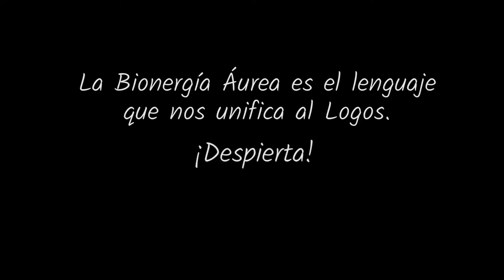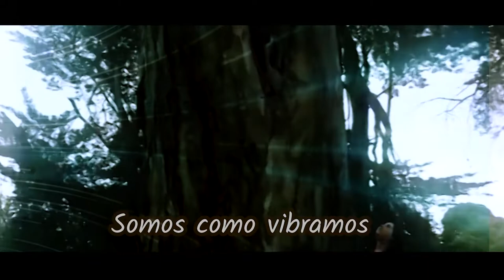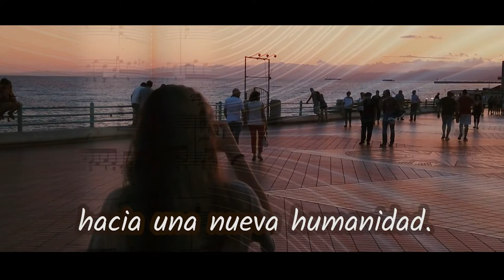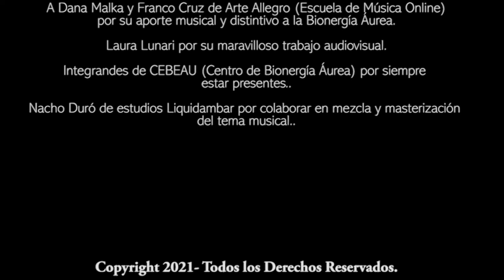BIOENERGIA AUREA CANCION OFICIAL Bienestar - Gabriela Lunari Escuela Cebeau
Canción Oficial de la Bioenergía Aurea

Obra Inédita grabada en 432 hz
Autores: Dana Malka (música y letra), Franco Cruz (música y letra), Gabriela Lunari (calibración frecuencial de la letra)
Grabación y edición musical: Franco Cruz, Nacho Duró
Grabado en City Bell, La Plata, Argentina.
Producción audiovisual: Laura Lunari
Se utilizaron imágenes propias o de fuentes de distribución libre y gratuita.

LETRA:
El ser humano, cada segmento de su ser
representa el universo entero.
Somos como vibramos y lo mismo atraemos
por resonancia, por resonancia.

Es el lenguaje que nos unifica al logos,
lo que existe es Bioenergía Áurea.
El equilibrio de las partes de un todo,
es armonía, todo es melodía.

La vitalidad de una persona
determina su propia esencia vibratoria.
La Bioenergía Áurea
despierta tu música propia.

Tu gran odisea comienza ya,
despierta y genera una nueva realidad.
Eleva tu conciencia, es momento de brillar,
iniciando el camino, hacia una nueva humanidad.

GABRIELA LUNARI, BIOENERGIA AUREA, CEBEAU Si te gustó el vídeo puedes apoyarme en solo 3 clicks:  ✔Suscríbete, ✔Activa la campana y dale ✔Like, de esta forma sencilla colaboras conmigo para que siga subiendo videos de tu interés.
1) Realiza una lista de tus problemas principales (físicos, mentales, anímicos, psicológicos, sociales, económicos, etc)
2) Ingresa a alguna de las siguientes Webs y selecciona la sesión que se ajuste a tus necesidades

En la adolescencia y temprana juventud me interesé e investigué conceptos relacionados a la simbología universal, su pragmática y lo arquetípico, e incursioné en estudios de metafísica y cábala. Me gradué como Profesora en Psicología y Ciencias de la Educación.

Investigué todo lo que tuve a mi alcance y llegué a comprender que al fin de cuentas, la esencia y fin último de las técnicas y metodologías de sanación es siempre muy similar: todas ellas pretenden alcanzar un orden, un equilibrio, un balance. Ese equilibrio perfecto o coherencia es la divinidad en cada uno de nosotros.

Temas: b.a., bioenergia aurea, gabriela lunari, cebeau, argentina, buenos aires, limpieza frecuencial, espiritualidad, consciencia, resultados, clave, el secreto, ley de atracción, 2021, motivación personal, coaching, autoayuda, salud, energia,  bioenergia, eleva frecuencia, crisis, documental, compañero de era, conferencia, terapia, poder, liderazgo, abundancia, dinero, ba, terapia, metodo, prosperidad, psicologia, bioenergía áurea, cebeau. escuela de bioenergia, escuela online, sanación bioenergética, medicina del futuro,